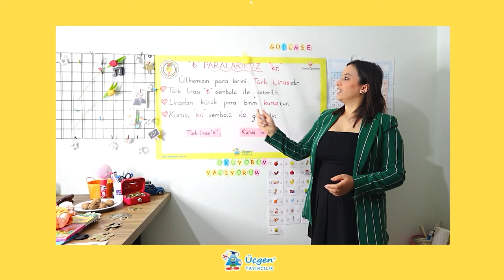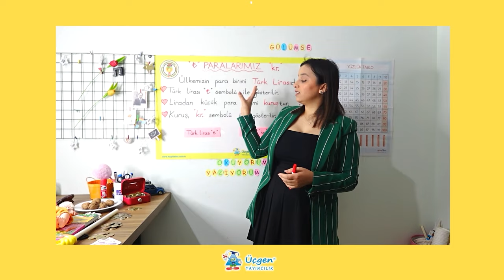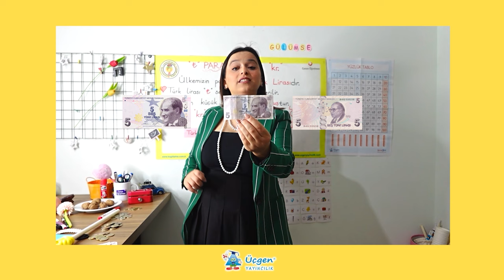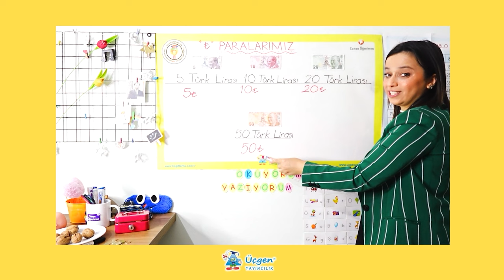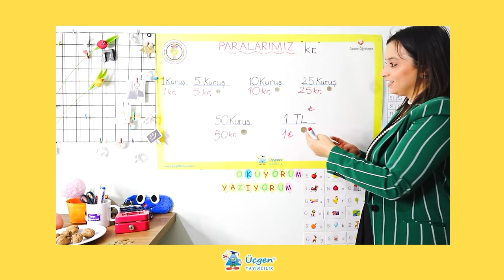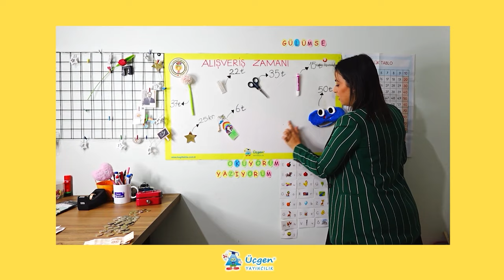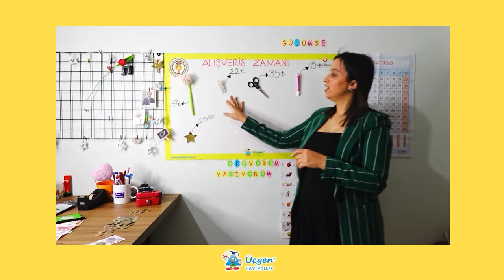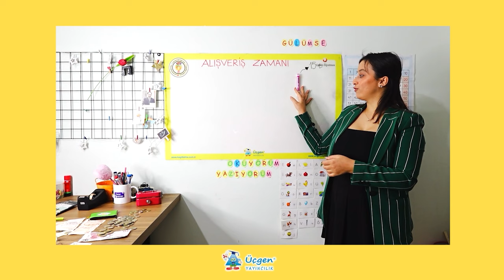1.Sınıf - Paralarımızı Tanıyalım - 14